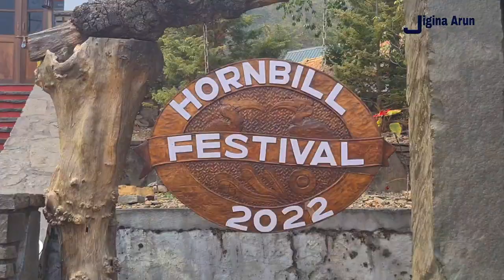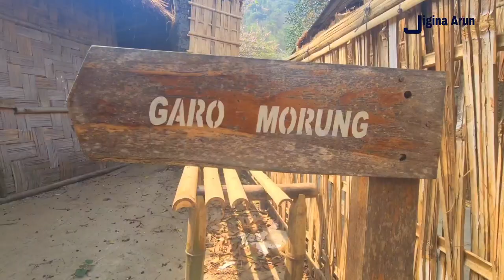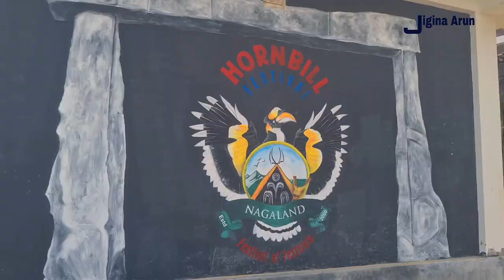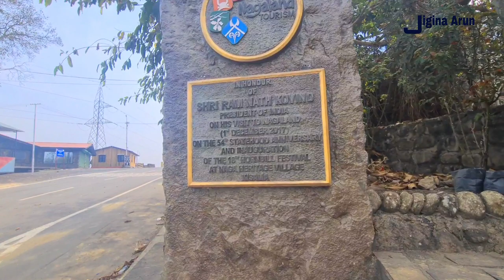Nagaland Hornbill Festival - Heritage Site Visit - Travel To Guwahati Stay in Dimapur City All India